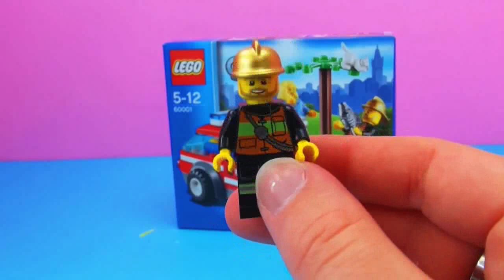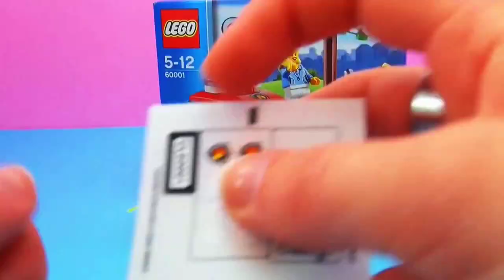LEGO JEFE DE BOMBEROS CON SÚPER CARRO PREPARADO PARA ENTRAR EN ACCIÓN- UNBOXING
En este video te muestro cómo armar los accesorios del juguete de Lego el jefe de bomberos, que incluye su vehículo y una dama con un gato que se sube a un arbol y debe ser rescatado. Espero te guste!